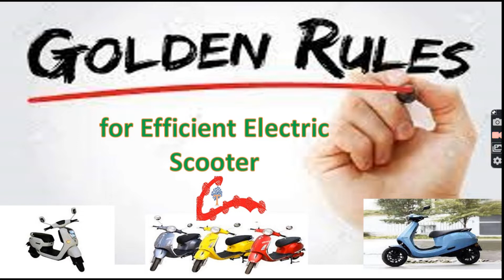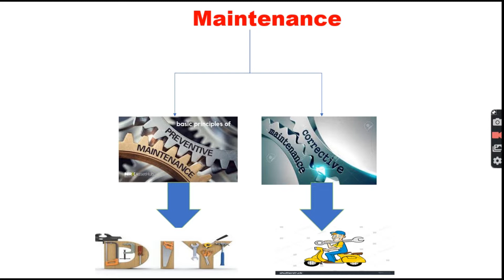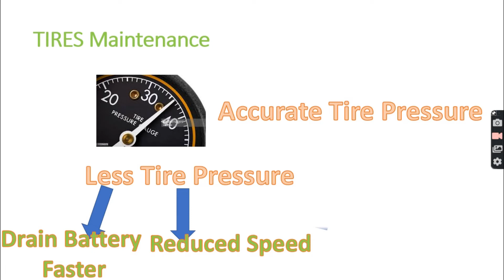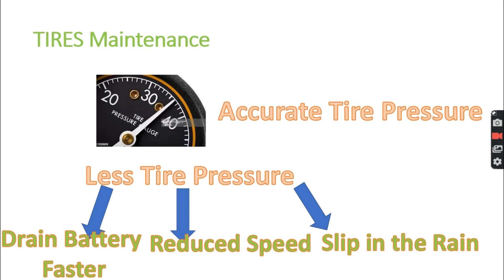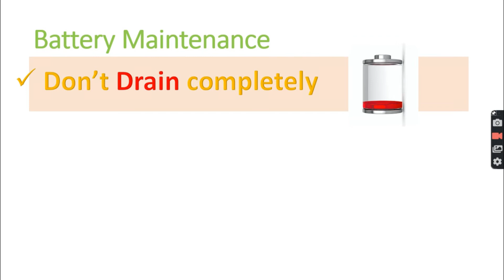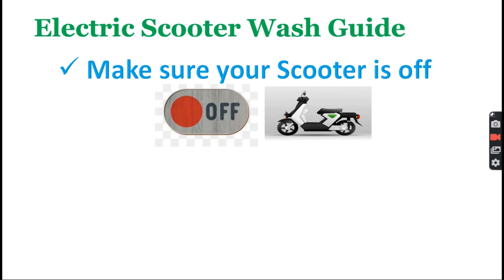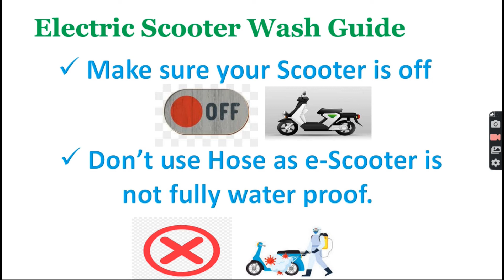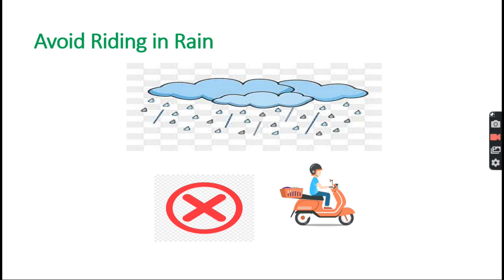GOLDEN RULES TO CARE ELECTRIC SCOOTER (OLA S1/ATHER/ ANY EV )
Follow the Golden Rules to keep away from frequent visits to Mechanic.

Golden Rules to get best Performance of EV Scooter/Car.

Golden rules to reduce the cost of maintenance.

Golden Rules to use your EV Scooter/Car for long run.

Golden Rules say about the proper care to your electric scooter.